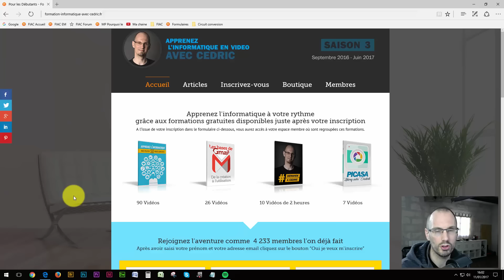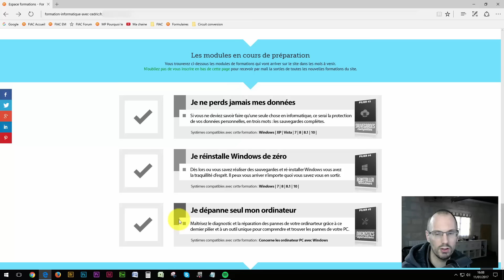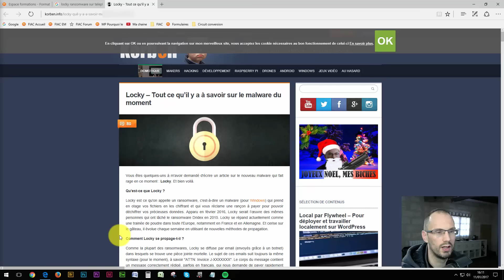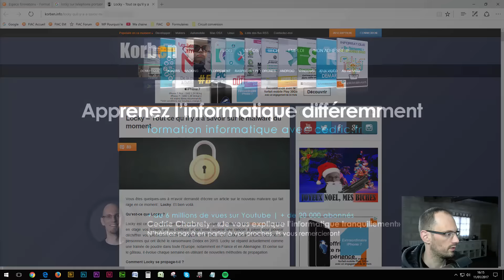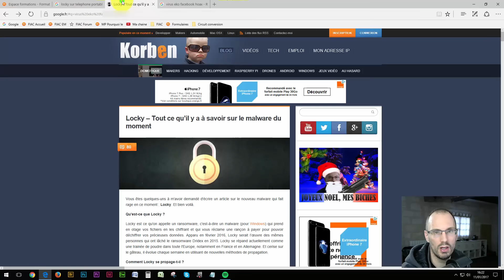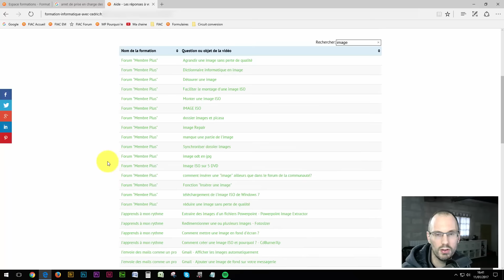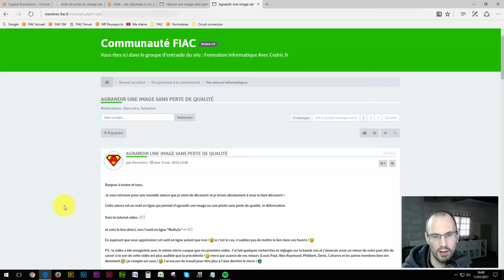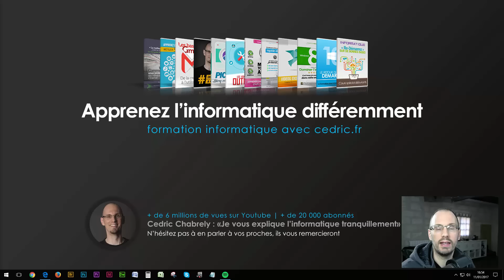"Demande A Cedric" #043